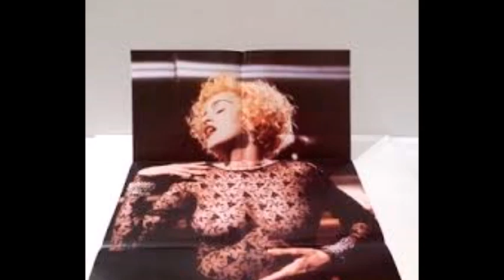VOGUE - MADONNA - BY FRAN D T T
MADONNA MUSIC